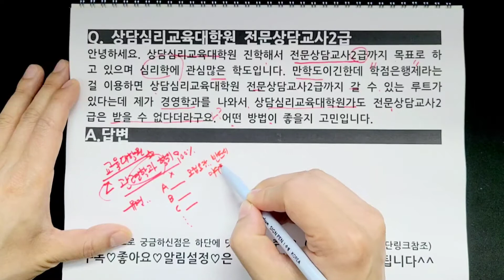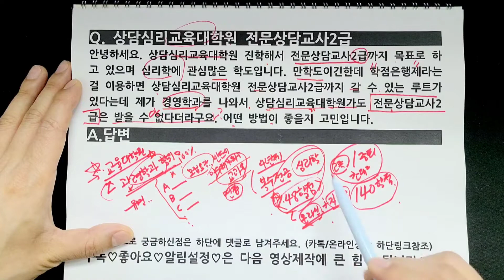비전공자 상담심리교육대학원 전문상담교사2급 취득가능?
(비전공자, 경영학과출신, 만학도)

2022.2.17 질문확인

Q. 상담심리교육대학원 진학하면 전문상담교사2급 취득가능한가요?
안녕하세요. 상담심리교육대학원 진학해서 전문상담교사2급까지 목표로 하고 있으며 심리학에 관심많은 학도입니다. 만학도이긴한데 학점은행제라는걸 이용하면 상담심리교육대학원 전문상담교사2급까지 갈 수 있는 루트가 있다는데 제가 경영학과를 나와서 상담심리교육대학원가도 전문상담교사2급은 받을 수 없다더라구요. 어떤 방법이 좋을지 고민입니다.

무료컨설팅 도움드립니다.

(평일 오전10시~오후7시 상담가능)